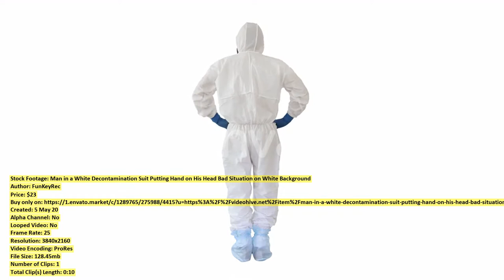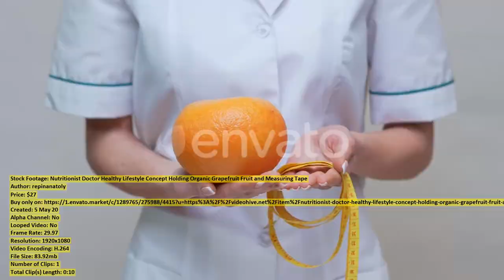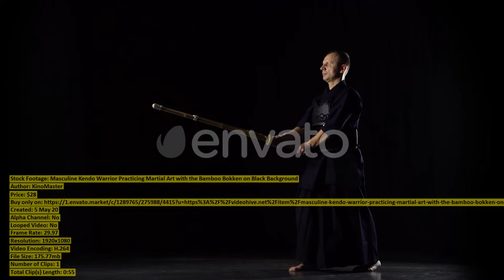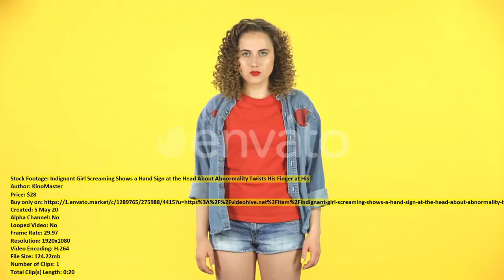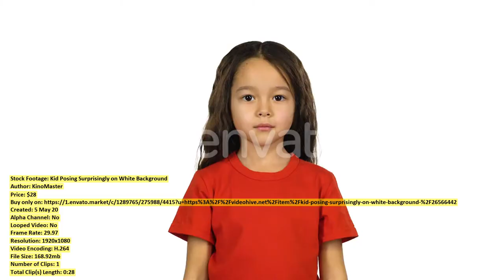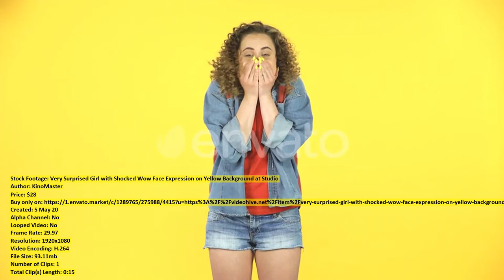Nutritionist Doctor Healthy Lifestyle Concept | Stock Footage + Mega Pack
00:00 Nutritionist Doctor Healthy... item 26560886 - Download
00:09 Man in a... item 26565927 - Download
00:19 Impala Antelope At... item 26560983 - Download
00:33 Sika Deer Cervus... item 26563561 - Download
00:52 Drills Construction Rotation... item 26562488 - Download
01:05 A Baby Girl... item 26572321 - Download
01:32 Pretty Young Girl... item 26571036 - Download
01:42 Nutritionist Doctor Healthy... item 26560948 - Download
01:52 Masculine Kendo Warrior... item 26596691 - Download
02:46 Kendo Fighter on... item 26596709 - Download
03:21 Masculine Kendo Warrior... item 26596689 - Download
04:21 Pretty Little Girl... item 26571008 - Download
04:34 Nutritionist Doctor Healthy... item 26560869 - Download
04:47 Nutritionist Doctor Healthy... item 26560821 - Download
04:56 Girl Listening To... item 26586792 - Download
05:29 Masculine Kendo Warrior... item 26596660 - Download
06:22 Strong Kendo Guru... item 26596675 - Download
06:43 Masculine Kendo Warrior... item 26596690 - Download
07:38 Pile of Potato... item 26562434 - Download
07:51 Beautiful Sweet Little... item 26570987 - Download
08:32 Pretty Female Kid... item 26570991 - Download
09:03 A Piece of... item 26560366 - Download
09:17 Indignant Girl Screaming... item 26593158 - Download
09:38 Portrait Little Female... item 26566478 - Download
09:49 Portrait of Man... item 26557551 - Download
10:12 Parakeet... item 26580659 - Download
10:28 Samurai Sword Katana... item 26596589 - Download
11:00 Stylish Cool Teenagers... item 26597846 - Download
11:18 Samurai Sword Katana... item 26596575 - Download
11:40 Kid Posing Surprisingly... item 26566442 - Download
12:08 Very Surprised Girl... item 26593336 - Download
12:23 Cruise Ship in... item 26576837 - Download
12:32 Masculine Kendo Warrior... item 26596635 - Download
12:51 Young Cheerful Woman... item 26594264 - Download
13:06 Sunset Over Horizontal... item 26595944 - Download
13:26 Dramatic Studio Shot... item 26596614 - Download
13:53 Nutritionist Doctor Healthy... item 26560880 - Download
14:03 Girl walking through... item 26555178 - Download
14:33 Silhouette of Couple... item 26593563 - Download
15:20 Close Up Portrait... item 26563608 - Download